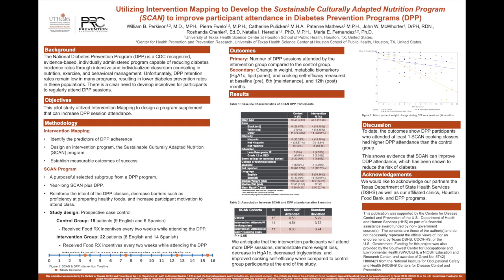Dr. Brett Perkison poster presentation 4.14.22